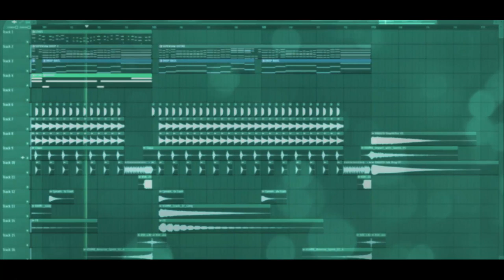Free Prog House FLP: by RawJaw [Only for Learn Purpose]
Free Learning Prog House FLP: by RawJaw [Only for Learn Purpose / NOT Free to Use]